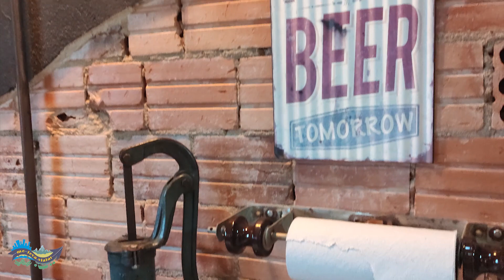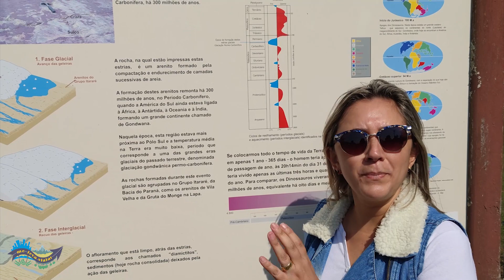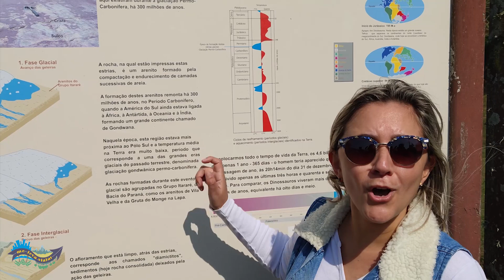COLÔNIA WITMARSUM + CACHOEIRA DA MARIQUINHA - PARANÁ.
Visitamos a bela cachoeira da Mariquinha na cidade de Ponta Grossa, pelo caminho paramos na Colônia Witmarsum e aproveitamos um pouco da cidade.